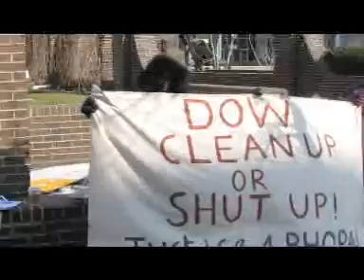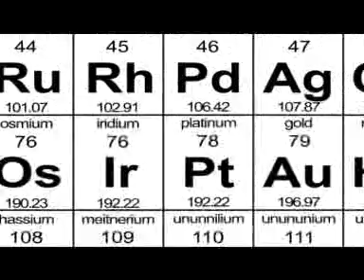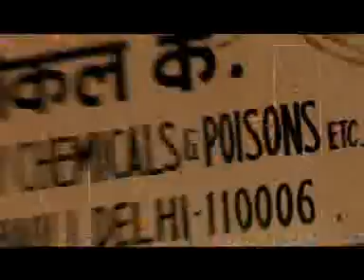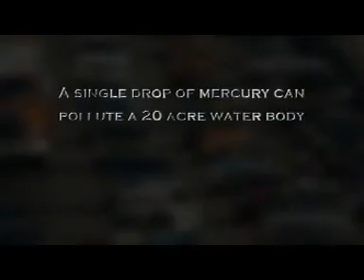Mercury No Silver Lining by Toxics Link Part 1-2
Mercury: A Silver Lining: This film explores the hazardous impacts of mercury. Elemental (metallic) mercury and all of its compounds are toxic, exposure to excessive levels can permanently damage or fatally injure the brain and kidneys. Elemental mercury can also be absorbed through the skin and cause allergic reactions. Ingestion of inorganic mercury compounds can cause severe renal and gastrointestinal damage. Organic compounds of mercury such as methyl mercury are considered the most toxic forms of the element. Exposures to very small amounts of these compounds can result in devastating neurological damage and death. For fetuses, infants and children, the primary health effects of mercury are on neurological development. Even low levels of mercury exposure such as result from mother's consumption methylmercury in dietary sources can adversely affect the brain and nervous system. Impacts on memory, attention, language and other skills have been found in children exposed to moderate levels in the womb.